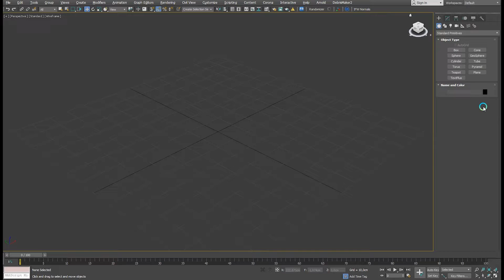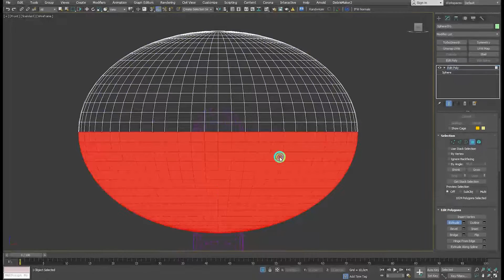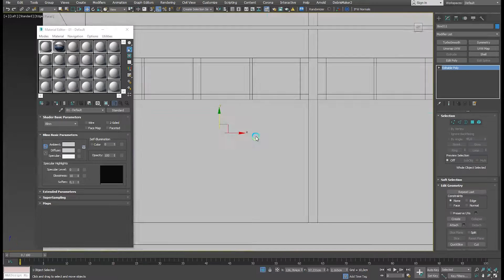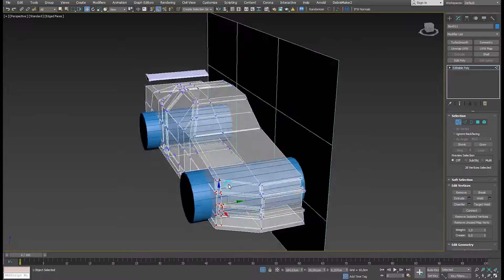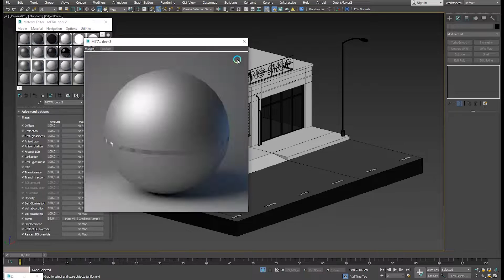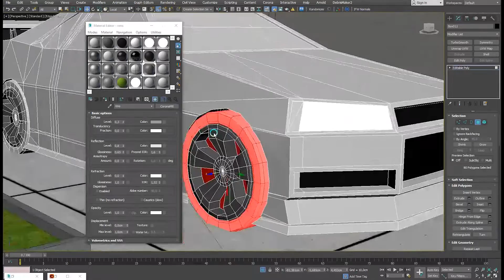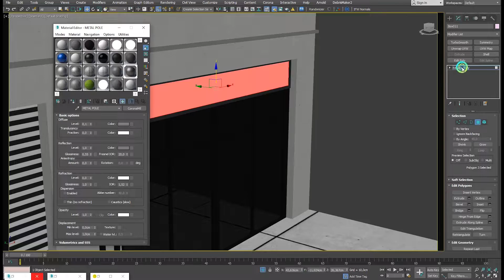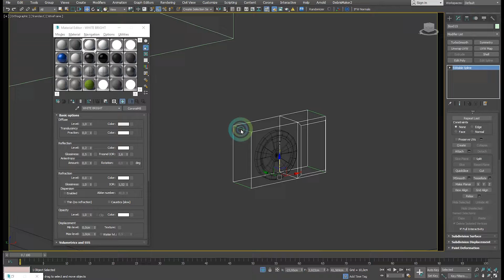JDM TUNING SHOP | 3ds Max Corona Renderer Diorama Timelapse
Lowpoly japanese car tuning shops inspired diorama created in 3ds Max 2020 and renderer in Corona Renderer 5.